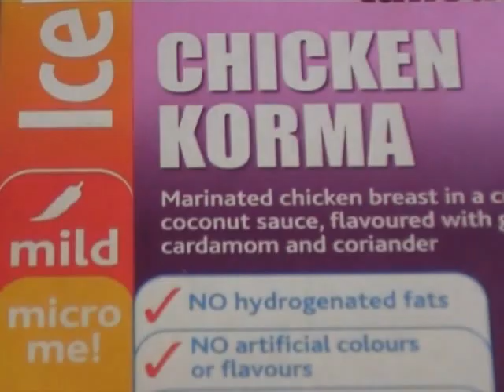HOT Microwaveable Chicken Korma Curry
It was hotter than I was expecting

Dom0ne

This is why I'm hot
I'm hot cause I'm fly
You ain't cause you're not
This is why x2

A random Chicken Korma Recipe :D
Ingredients:
500g Boneless Chicken (cut into small cubes)
   11/2 Medium Onions (225g)
   10g Ginger (fresh)
   1 Medium Garlic Clove (fresh)
   3 Cherry Tomatoes
   1/4 Small Green Pepper
   11 tbsp Veg/Olive Oil
   1/4 tsp Turmeric
   4 tsp (30g) of Mr Huda's Universal Curry Paste
   3 or 4 Green Cardamons
   2 Bay Leaves
   80g Coconut Cream
   4-5 tsp White Sugar
   150 ml Fresh Single Cream
   2 knobs Butter or Ghee
   Fresh Coriander

Instructions:
Stage 1 (Puree)
• Cut 1 onion into 1/4's, cut the tomatoes into 1/2's, chop the green pepper, ginger (peeled), garlic clove, and a little coriander.
• Put the above in a small sauce pan together with 4 tbsp oil, 1/4 tsp turmeric, salt and cup of warm water (around 200/250 ml) covered with lid.
• Gently boil the vegetables until soft (approximately 15/20 minutes) stirring occasionally.
• When cooked place in a blender to make into puree.
Final stage
• Heat 7 tbsp of oil in a medium sized sauce pan.
• Add cardamom and the bay leaves and slowly fry.
• Add rest of the onions (finely sliced) with salt and cook to soften (stirring reaptedly).
• Add the Mr Huda's Universal Curry Paste and cook for 2/3 mins (stirring continuously).
• Add the ready blended puree and cook for further 3-4 mins (stirring occasionally, covered).
• Add the chicken with a little warm water (around 100-125 ml) and on full heat bring to boil and then cook for around 3-4 mins (covered and stirring occasionally).
• Back to moderate / low heat, leave to simmer (covered) for 30 mins (stirring occasionally).
• Add the coconut, sugar and the cream and bring to boil then leave to simmer for further 10-15 mins (stirring occasionally) or until the required moisture (add more water if you prefer more sauce or cook on higher heat slightly longer with lid semi opened for thicker sauce).
• Once cooking is over add the butter or ghee, stir and leave the curry to settle for 10-15 mins before serving and garnish with a little cream on top.

TIPS: If you prefer a milder or more coconuty taste to your Chicken Korma simply add a little more cream and sugar or more coconut cream.  Microwave. The curry song